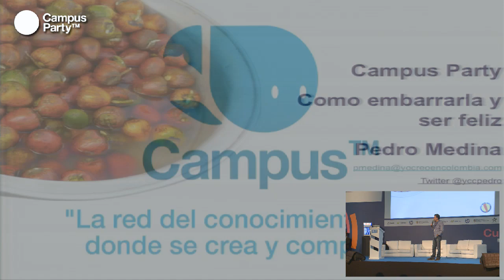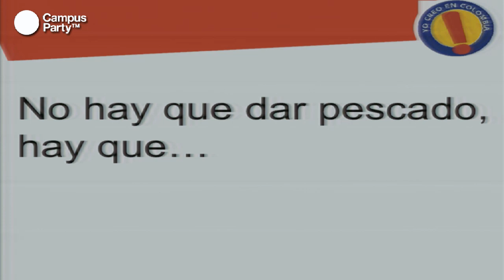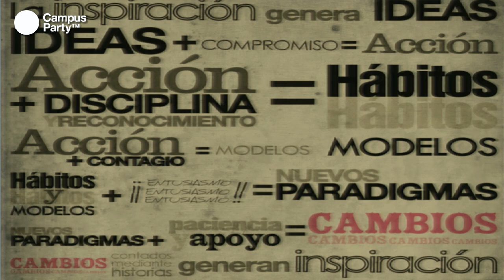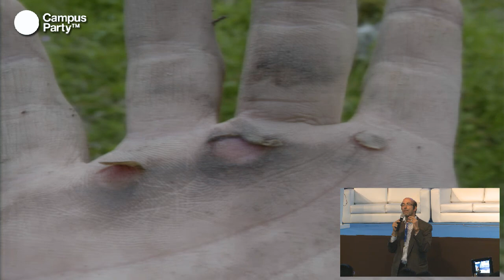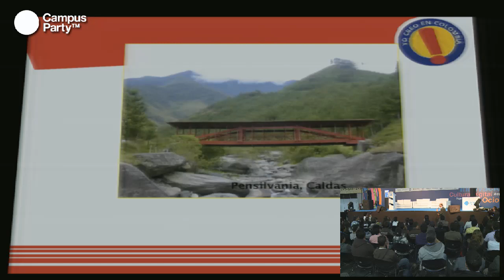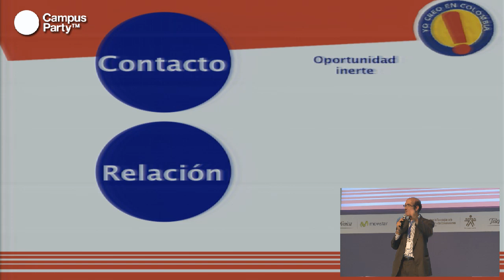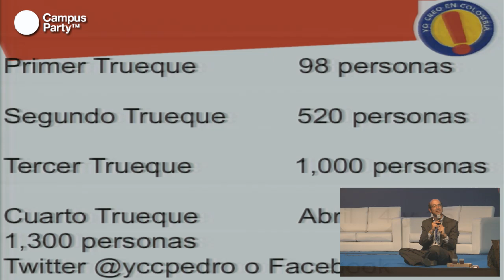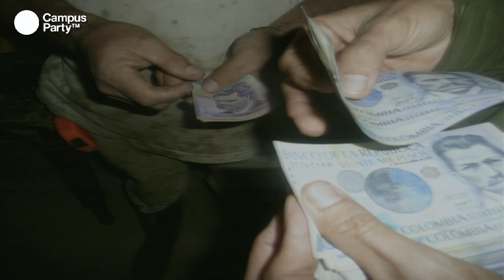CPCO5 - Pedro Medina